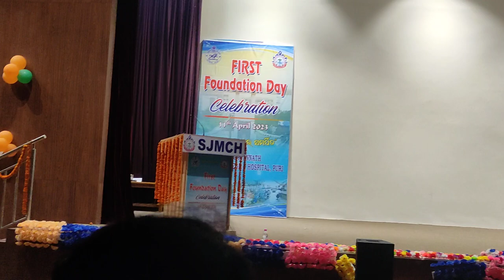Song by Satyajit ( Cultural secretary )on union oath taking ceremony of SJMCH.